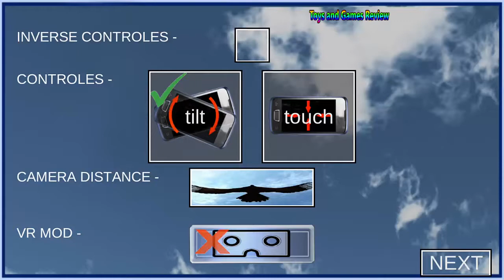American Eagle Simulator 3d Android Gameplay 2017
✌About This Game:Fly over the beautiful valley looking for your next tasty meal. Ultimate Eagle Simulator has been designed for all age groups. Begin your journey in this ultimate game of survival, as a Wild Eagle!

In this Ultimate Eagle Simulator you take control over a mighty bird - eagle that flies over rocky mountains looking for the prey. Help him grow from a weak bird into a Strong Eagle. Hunt down your natural enemies and survive the dark nights of Jungle.

Easy to use game controls, highly addictive gameplay, with awesome 3D graphics and open world style layout. Stunning High Definition environment bring this forest to life. Use your meat to improve your Stamina, Strength, and flying Speed. Take extra food to your home for your baby eagles.

This Ultimate Eagle Animal Simulator has been designed using the actual research published on life of an Eagle. Multiplayer version of this game is under development so you will be able to challenge your friends soon.

Be the strongest and toughest eagle on a massive island filled with dangerous animals Start your own flock of eagles, raise baby birds, snatch small animals like rabbit, squirrel, and battle against forest predators like wolves, foxes, boars and bears!